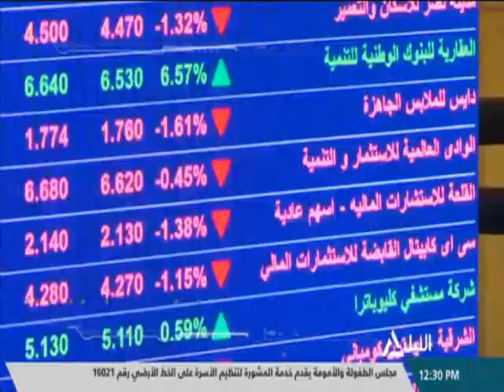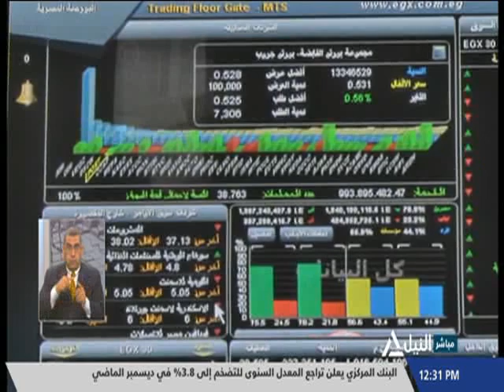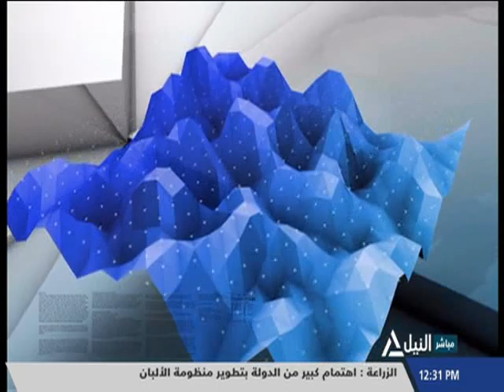بانوراما النيل الثانية عشر ظهراً 11-01-2021